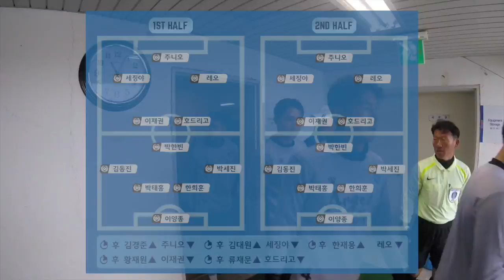[HIGHLIGHT] 대구FC v 옌볜 푸더​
선발명단 중 박세진으로 표기된 선수는 정우재 선수입니다. 죄송합니다!